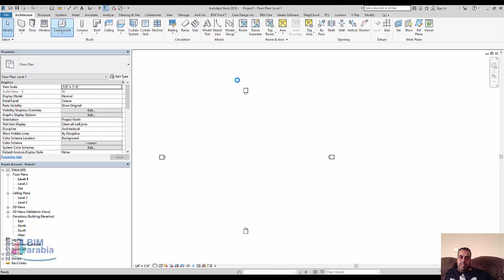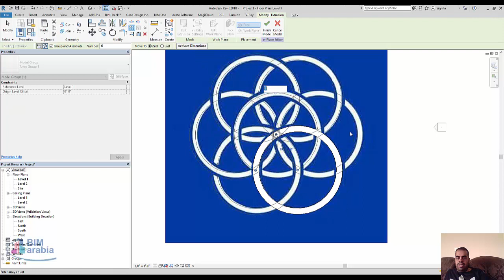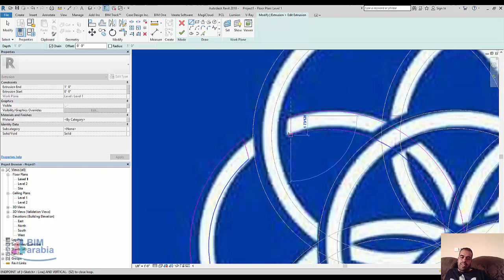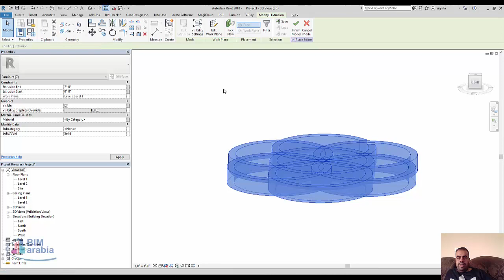revit فاميلي زخرفه